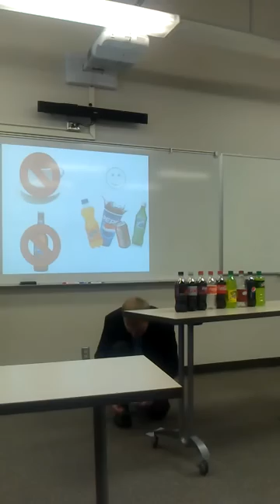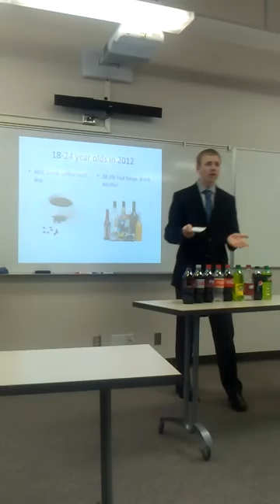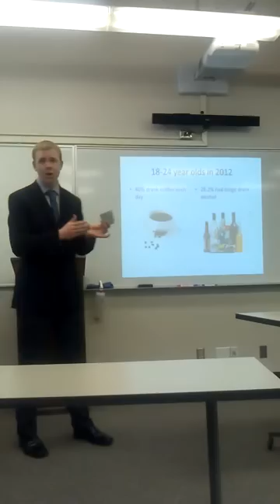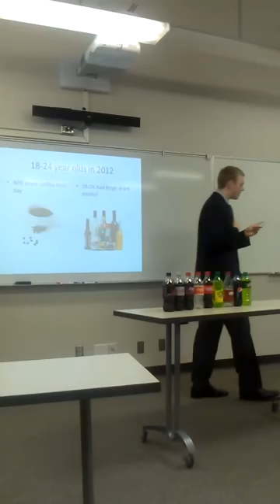Josh Bledsoe Persuasive Speech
Comm 231 Public Speaking